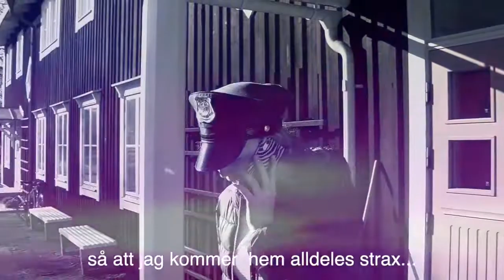Den barmhärtige Samariern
Fresta församlings konfiramander (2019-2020) dramatiserar en modern version av "Den barmhärtige Samariern"